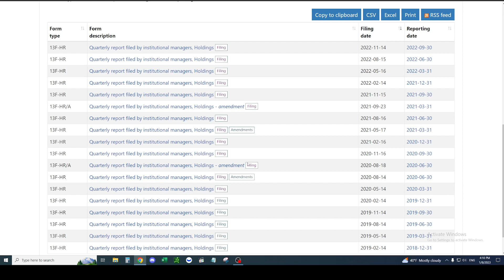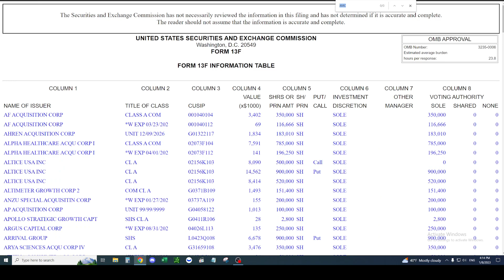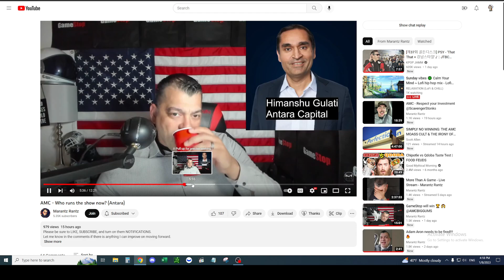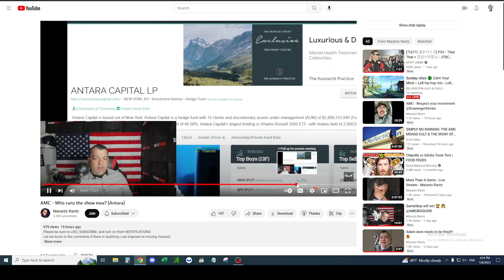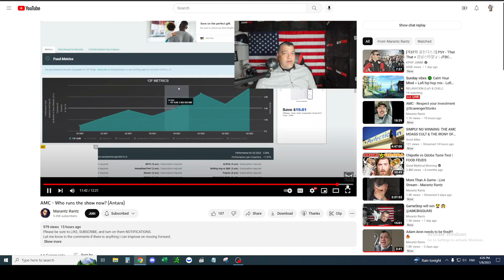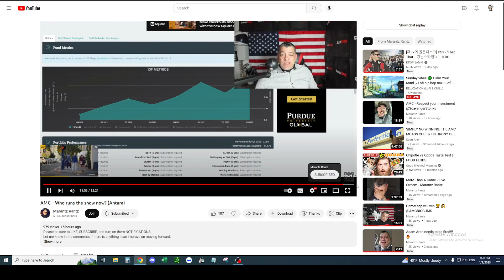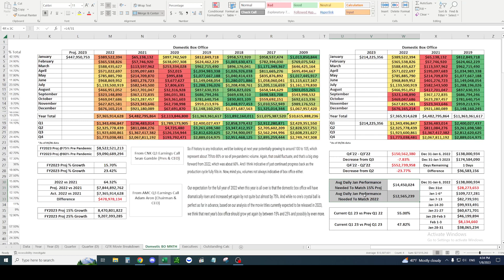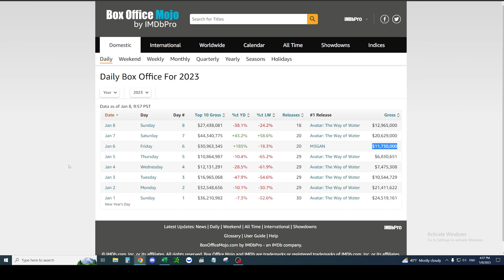Is Marantz Rantz Correct? Looking At His Most Recent AMC Video and Box Office Update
Another day and another video! Today I look to cover another video by a Youtuber called Marantz Rantz. He makes videos on AMC and GME. Also I provide a quick update on Domestic Box Office figures and the impact it could have on AMC.